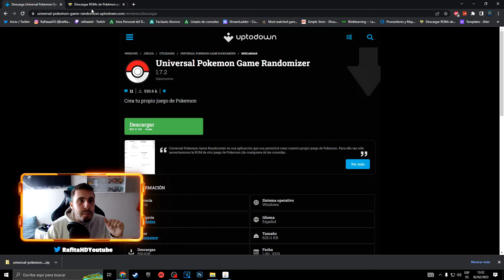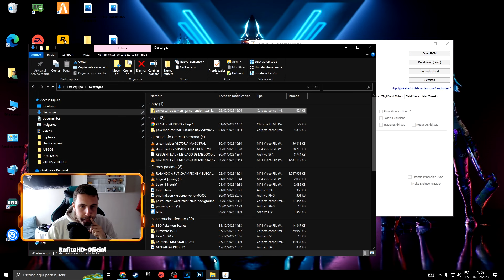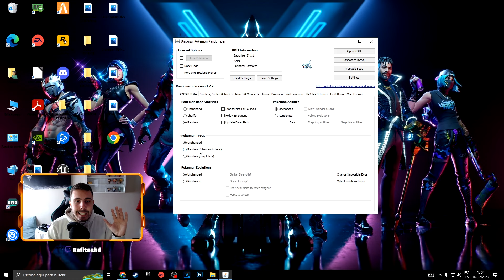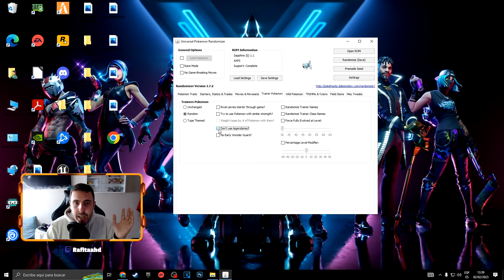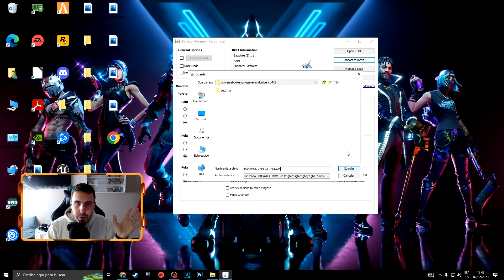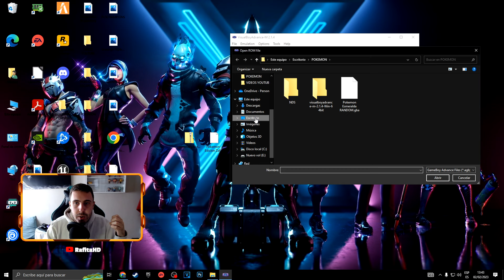COMO RANDOMIZAR CUALQUIER JUEGO DE POKEMON en *2023*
Aqui os dejo un video sobre como randomizar, cualquier juego de pokemon. Espero que os guste mucho!

Randomlocke
Randomizador
Randomizar Juegos de Pokemon
Como randomizar juegos pokemon